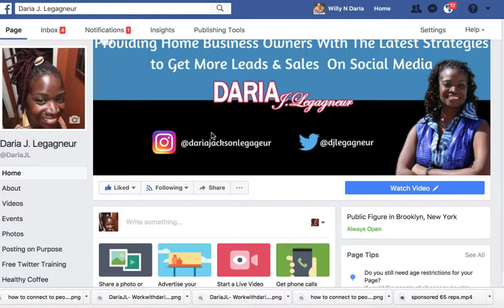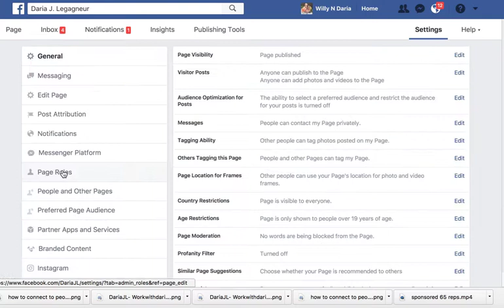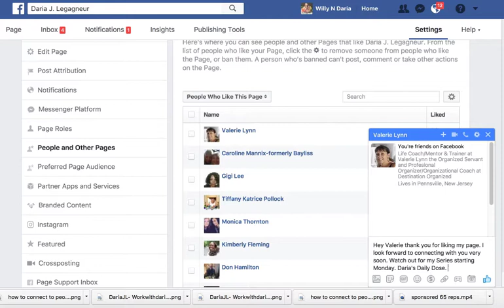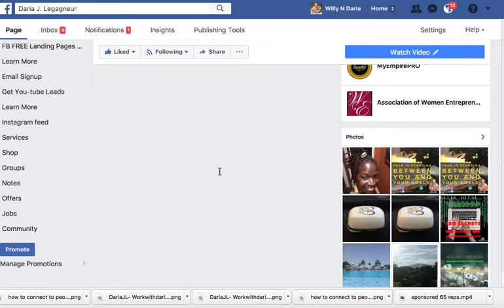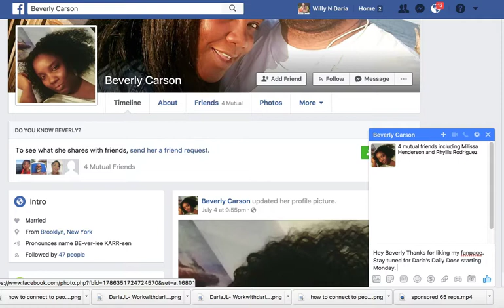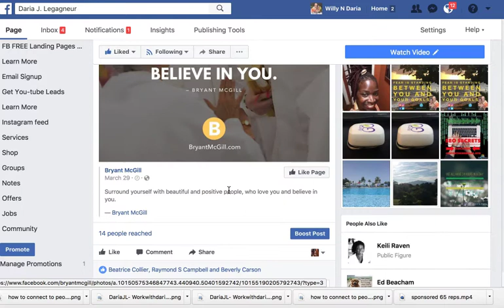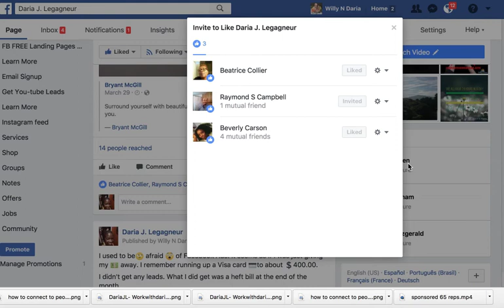How to Connect with The People Who Liked Your Fanpage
In my video, I show you how you can connect with the people who like your page.  Make sure you connect with them as soon as possible.

Welcome them to your page and private message them. Communicate with them like a friend.

I'm happy to share what I learned to shorten your learning curb. Let's see how I can help you.

Daria
Workwithdaria.com